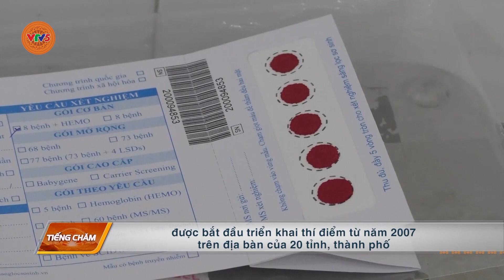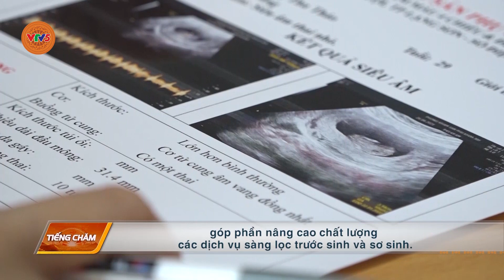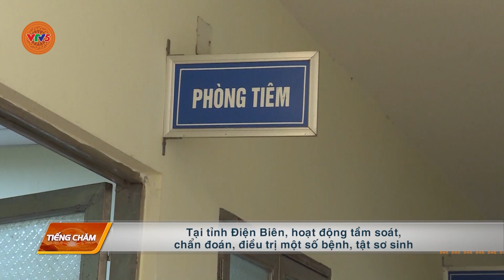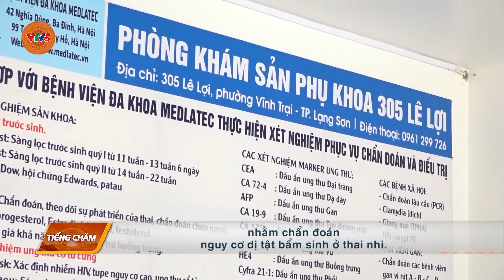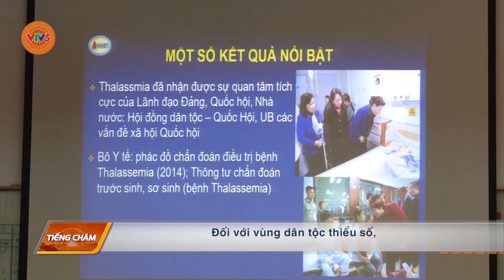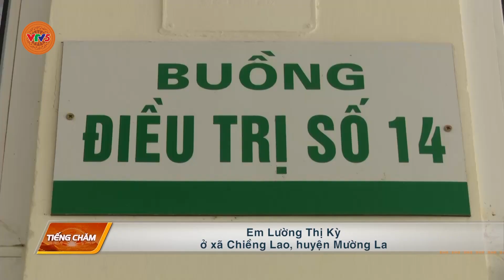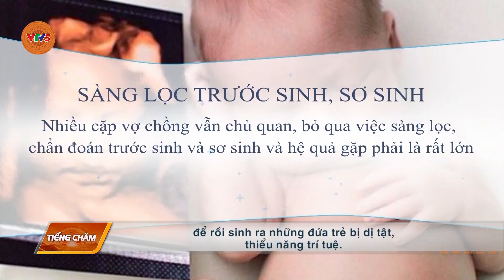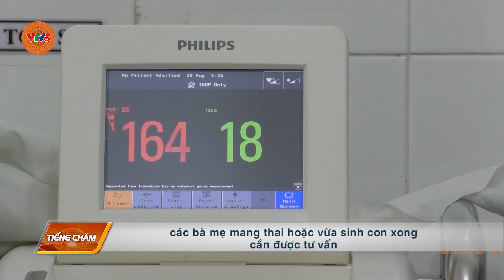[TIẾNG CHĂM] SÀNG LỌC TRƯỚC SINH VÀ SƠ SINH VÙNG DÂN TỘC THIỂU SỐ | VTV5